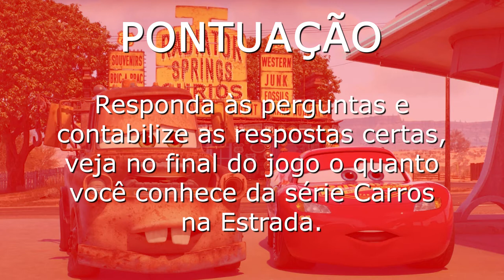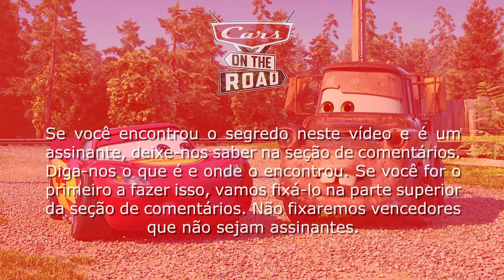Carros na Estrada Episódio 1 Mini Quiz (2022) BR (Cars on the Road)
Aqui está o primeiro episódio da nova série Disney Carros na Estrada.
Este quiz tem um novo jogo nele. É um jogo de dois por um. Veja as instruções no início e no final do vídeo.

Cars on the Road é uma série americana de streaming animada por computador produzida pela Pixar para o serviço de streaming Disney+ baseado na franquia Carros. Estreou em 8 de setembro de 2022, como parte do Disney+ Day.

Este vídeo é dedicado a uma garotinha muito especial que faz 13 anos hoje. (DPA)